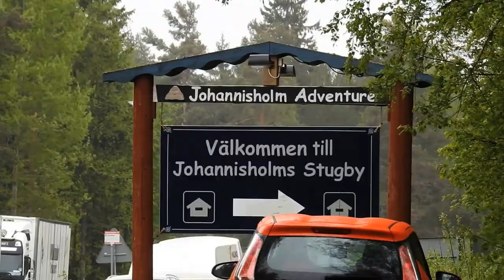384. A trip from carriage to horse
Giddyup! Welcome to a road trip from Uddeholm to Mora in Dalarna. A visual zig-zag ride. See show where carriage finds it's horse, symbolically.  Deep forests, wild waters, bridges, churches and camping areas. In fact, Tomteland.  From Värmland to Dalarna. Enjoy!
Data: Original video recorded using P900 compact camera. A still shot with D3300. Trimmed with ViewNX2 for iMac, max 4 snippets per shortest unit. Finalised using Short Movie Creator.  Background Audio and stabilization from YouTube tools. Shooting day June 3th, 20